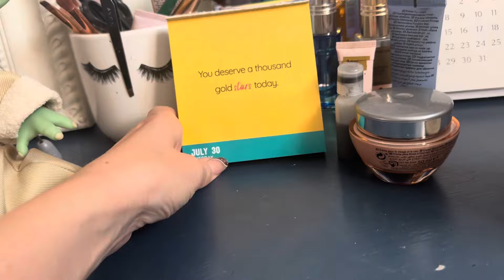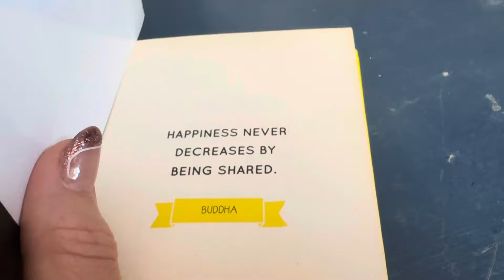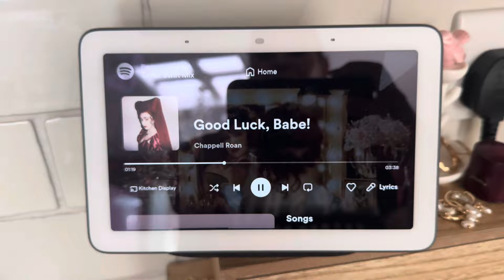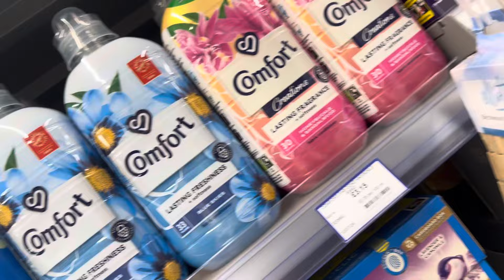Real life vlogs dying my daughters hair pink 💖💖 30 July 2024